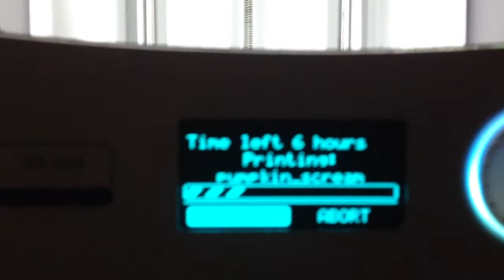Ultimaker 2 - Halloween Print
Getting ready for Halloween by printing a jack o lantern from thingiverse.

Layer height: 0.05mm
Initial layer thickness: 0.15mm
Print speed: 60m/s
Print temperature: 228C
Bed temperature: 45C